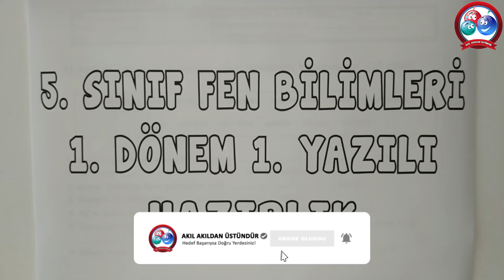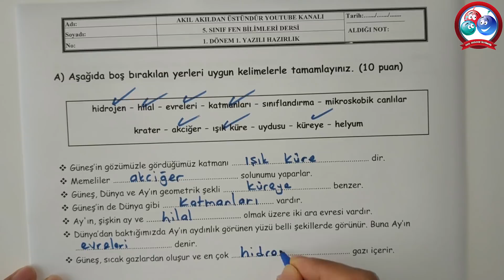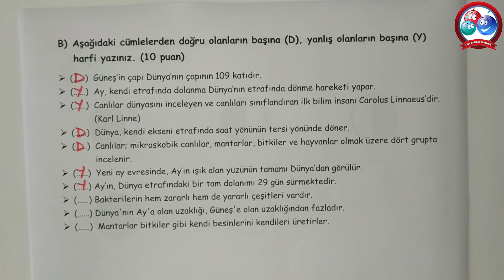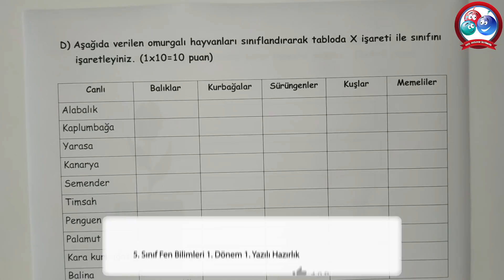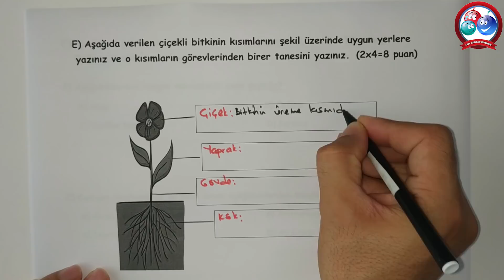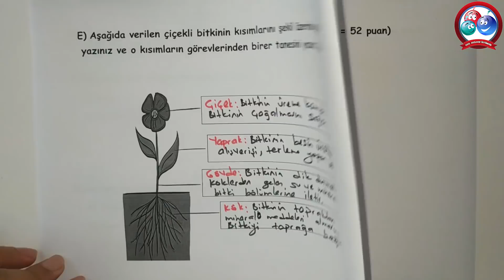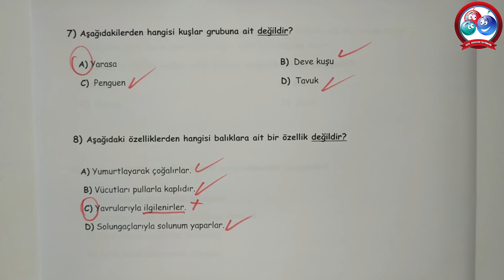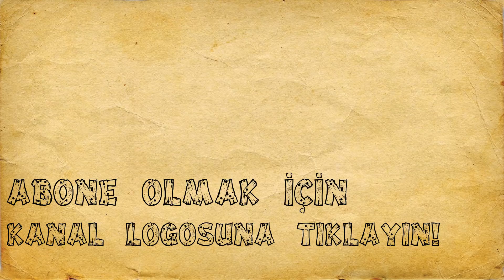5. Sınıf Fen Bilimleri 1. Dönem 1. Yazılı Hazırlık | Canlı ve Anlaşılır Anlatım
5. SINIF FEN BİLİMLERİ 1. DÖNEM 1. YAZILI HAZIRLIK PDF İNDİR

Bu videomuzda 5. Sınıf Fen Bilimleri Dersi 1. Dönem 1. Yazılı Sınavına hazırlık amacıyla hazırlamış olduğumuz çözümlü sınava hazırlık çalışmamızla sınavlar öncesi sizlere yardımcı olmaya çalıştık. Sınavda çıkabilecek soru örneklerini ayrıntılı ve anlaşılır bir anlatımla sizlere sunmaya çalıştık. Şimdiden herkese Sınavlarında başarılar dileriz.

5. SINIF 1. DÖNEM 1. YAZILI HAZIRLIK VİDEOLARI
5. SINIF SOSYAL BİLGİLER DERS ANLATIM VİDEOLARI
5. SINIF DİN KÜLTÜRÜ DERS ANLATIM VİDEOLARI
5. SINIF İNGİLİZCE DERS ANLATIM VİDEOLARI
5. SINIF FEN BİLİMLERİ DERS ANLATIM VİDEOLARI
5. SINIF MATEMATİK DERS ANLATIM VİDEOLARI
1. SINIF İLKOKUMA YAZMA VİDEOLARI
4. SINIF ÜNİTE TEKRAR TESTLERİ
5. SINIF ÜNİTE TEKRAR TESTLERİ
4. SINIF 2. DÖNEM 2. YAZILI HAZIRLIK VİDEOLARI
5. SINIF 2. DÖNEM 2. YAZILI HAZIRLIK VİDEOLARI
4. SINIF 2. DÖNEM 1. YAZILI HAZIRLIK VİDEOLARI
6. SINIF 2. DÖNEM 1. YAZILI HAZIRLIK VİDEOLARI
5. SINIF 2. DÖNEM 1. YAZILI HAZIRLIK VİDEOLARI
5. SINIF YAZILI SINAVLARA HAZIRLIK ÇÖZÜMLÜ ÖRNEKLER
4. SINIF SOSYAL BİLGİLER DERS ANLATIMLARI
4. SINIF TRAFİK DERS ANLATIMLARI
4. SINIF İNSAN HAKLARI DERS ANLATIMLARI
4. SINIF DİN KÜLTÜRÜ DERS ANLATIMLARI
4. SINIF TÜRKÇE DERS ANLATIMLARI
4. SINIF FEN BİLİMLERİ DERS ANLATIMLARI
4. SINIF MATEMATİK DERS ANLATIMLARI